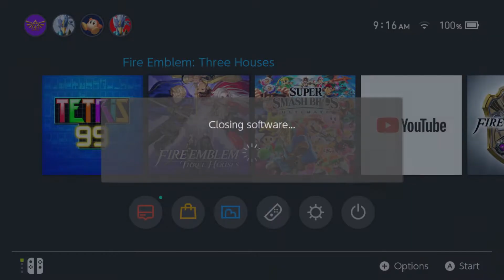Tetris Emblem 99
This better be the last time I play this game.